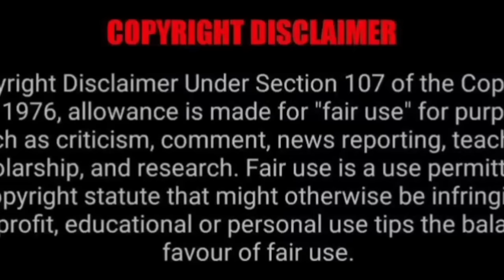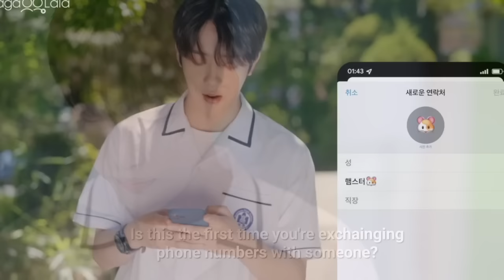A shoulder to cry on (Enemies to lovers) Korean BL Series 'Ep 1' Hindi Explanation